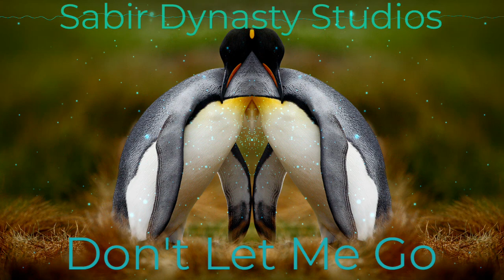"Don't Let Me Go"/Epic/Warm/Nostalgic/Beat with Wook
Don't Let Me Go, Baby.
Don't Let Me Go, Don't Let Me Go, Baby.
Let Me Go, Don't Let Me Go, Baby. Don't Let Me Go, Don't Let Me Go, Go, Go.
Driving through the night lights, thinking on the guidelines.
I'm ready to break for you, how can you be so good?
Tell me this if I could, tell me now, what should I do?

Sabir Dynasty Studios
2022 Beat with Hook
Jamik Sabir @ Facebook
jamiksabir @ Instagram